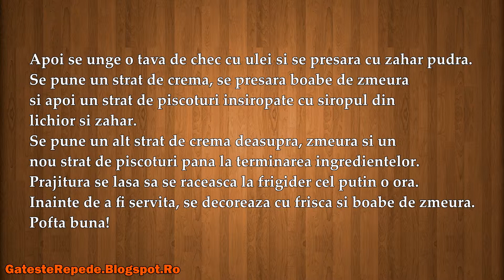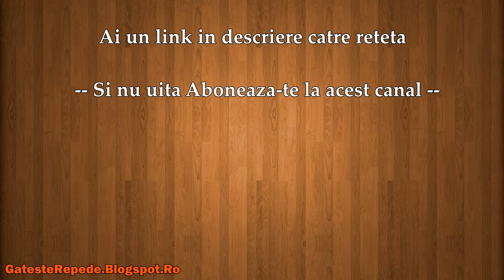Desert cu piscoturi si zmeura (GatesteRepede.Blogspot.Ro)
Desert cu piscoturi si zmeura , mai jos gasesti un link catre reteta din acest video.